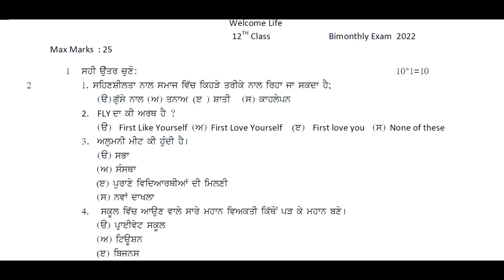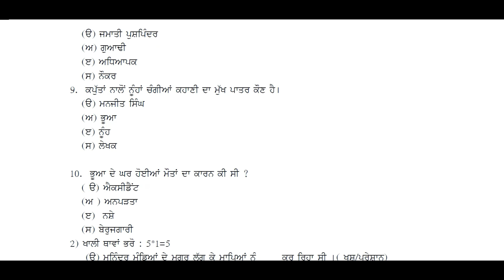Class 12 Welcome life November Paper 2022 | Class 12 Welcome life November sample paper 2022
Class 12 welcome life bimonthly November paper